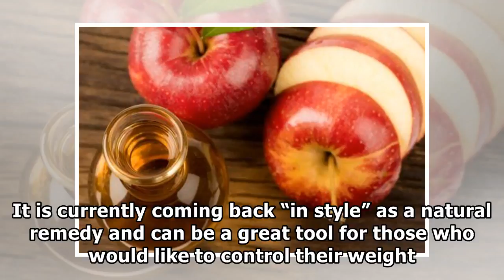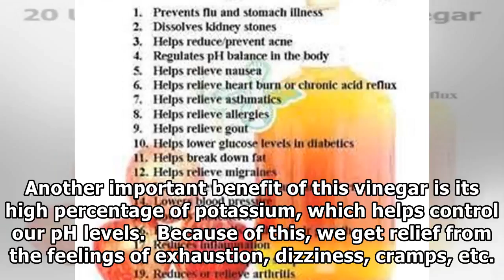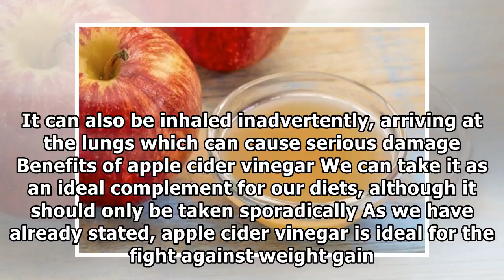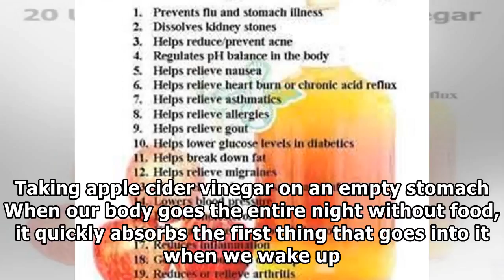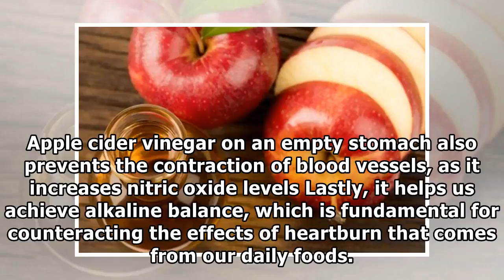Apple Cider Vinegar Weight loss || health & fitness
Your report will then be sent via email analyzing 104 potential symptoms, giving you a much deeper insight into the cause-effect relationship of your body issues. It's free and very enlightening.

Dr. Berg talks about the health benefits of Apple Cider Vinegar. It contains Acetic Acid, the key ingredient at a pH of 2.5 The different parts of our body have different levels of pH. The Key is to know your blood pH level and adjust accordingly. Acetic acid is very acidic and is used to cure various conditions like acid reflux in which the stomach becomes too much alkaline. High levels of cortisol might cause this body condition. You might also show symptoms of calcium or potassium deficiency in which case you can use apple cider vinegar. There are many benefits of apple cider vinegar and Apple cider vinegar is fantastic for all sorts of ailments, but not because of it's nutritional content, but from the ability to acidify the body. It will help in the transportation of minerals, especially calcium, the digestion of proteins, the stimulation of thyroid function. Interestingly, due to the common excessive alkalinity a good portion of the population has, apple cider vinegar is a safe and healthy solution.